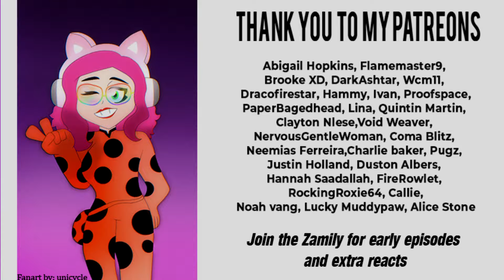REWIND TIME?!? - Miraculous Ladybug S5 E15 REACTION - Zamber Reacts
DUDE!! TRY BETTER!

Miraculous: Tales of Ladybug & Cat Noir Season 5 Episode 15: " Intuition "
Summary: Monarch is really unlucky when it comes to the power of Intuition. Either Ladybug's Lucky Charm keeps adapting to the situation, or Cat Noir's unpredictability spoils everything at the last second! But when the Tsurugi technologies decide to test their new spaceplane, Monarch senses a unique occasion to get a real second chance. He is ready to do anything, even if it means that this could be his last chance to seize the Miraculous.

Support the official release of Miraculous: Tales of Ladybug & Cat Noir on Disney+ and DisneyNow.

All my videos are meant for ages 13 or older.